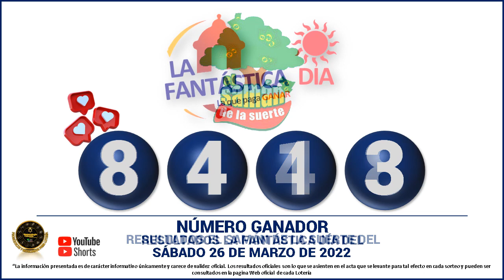Resultados del CHANCE DE LA MAÑANA del SÁBADO 26 de marzo de 2022 ✅🥇🔥💰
Hola buenas tardes, te presentamos los resultados de las loterías y chances en Colombia, vamos con el Resultados del Chance Chances del día del SÁBADO 26 de marzo de 2022.

el Resultado lotería de Boyacá sábado 26 de marzo de 2022
Resultado lotería del Cauca sábado 26 de marzo de 2022
Resultado Extraordinario de Colombia sábado 26 de marzo de 2022

Resultados Lotería de Boyacá, Lotería del Cauca, Extra de Colombia y sorteo Astro Luna

Resultado chance 26 de marzo
Resultado chance SÁBADO 26 de marzo